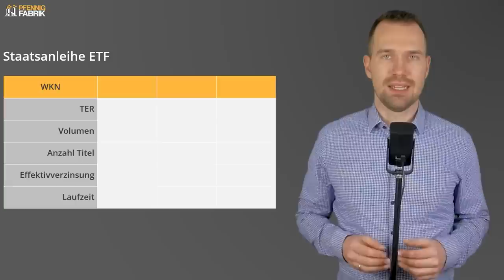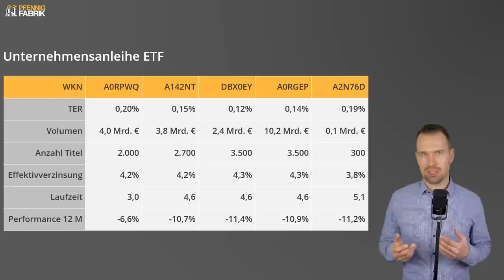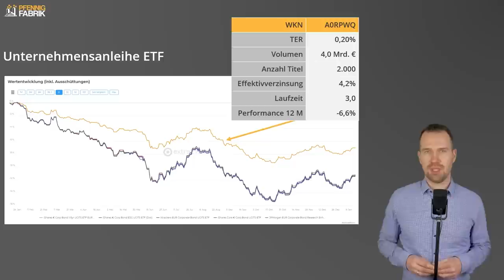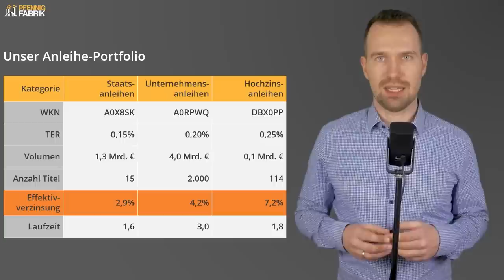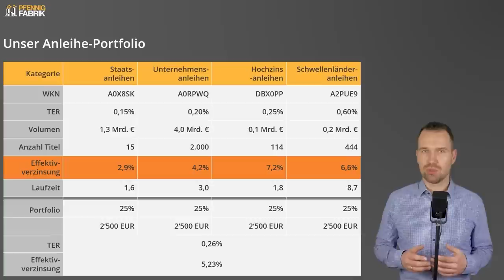Anleihe ETF Depot aufbauen: 5,2% Zinsen mit diesen 4 Anleihe ETFs!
Wenn du auf diesen Link klickst, etwas kaufst oder abschließt, erhalten wir (je nach Anbieter) eine Provision. Dir entstehen dadurch natürlich keine Mehrkosten, aber du unterstützt unser Projekt. Wir danken dir für deinen Support! 🙏
❌ Diese Informationen stellen keine Anlageberatung dar.